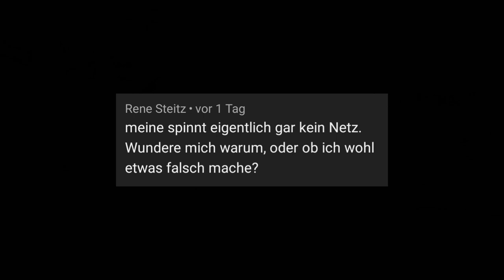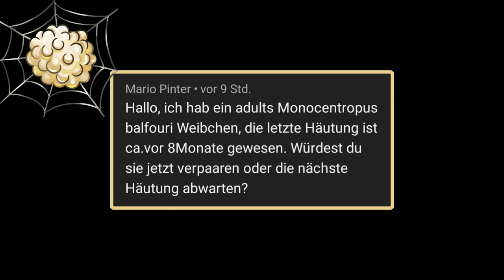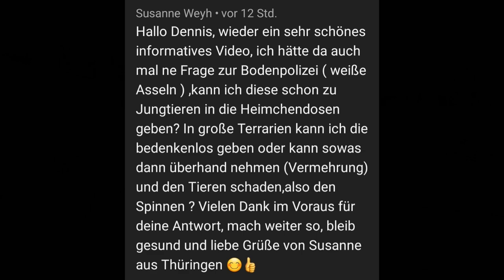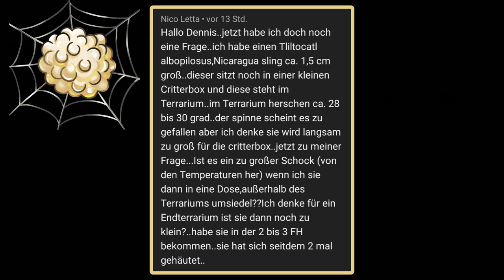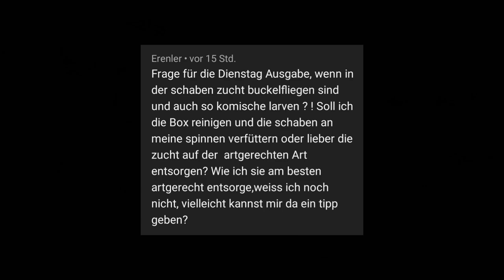Kurz gefragt, kurz geantwortet #25 | Buckelfliegen kommen aus der Hölle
▼▼▼ INFOBOX ÖFFNEN ▼▼▼

Übersicht der Fragen - Ausgabe 25
00:36 - Warum spinnt meine Chromatopelma kein Netz?
02:56 - Würdest du eine M. balfouri verpaaren, die sich vor 8 Monten gehäutet hat?
04:25 - Kann man Bodenpolizei wie Asseln zu kleinen Spinnen setzen?
05:56 - Reagiert Tliltocatl albopilosus bei der Aufzucht auf unterschiedliche Temperaturen?
08:16 - Soll ich meine Futterinsekten entsorgen, wenn ich Buckelfliegen im Bestand habe?
13:33 - Outro

Das Thumb-Foto wurde von Jeannine B. (Nature & Photography) spendiert. Danke! ✌️😊